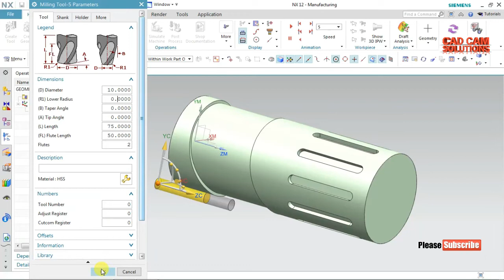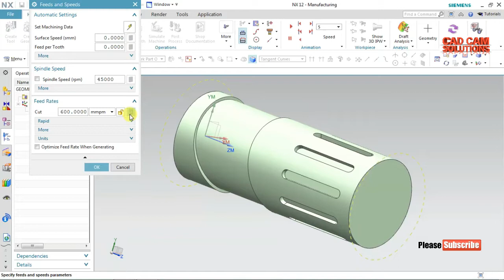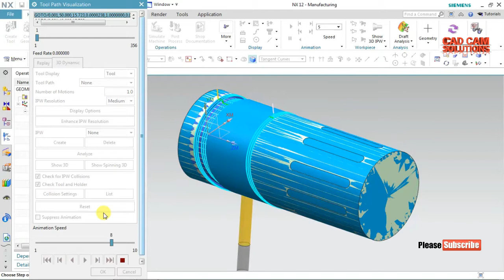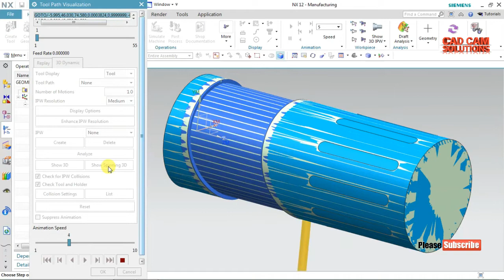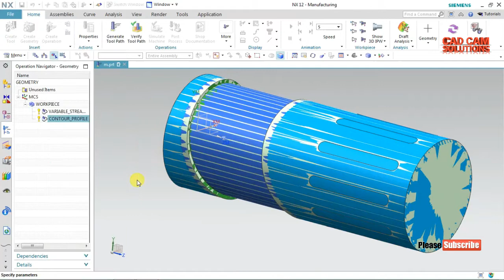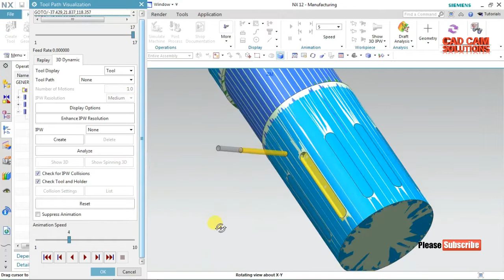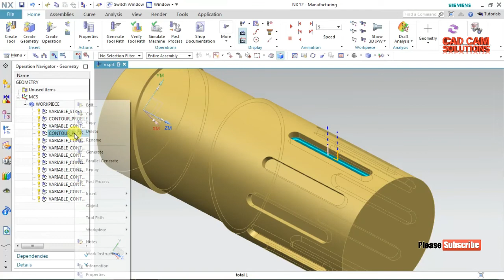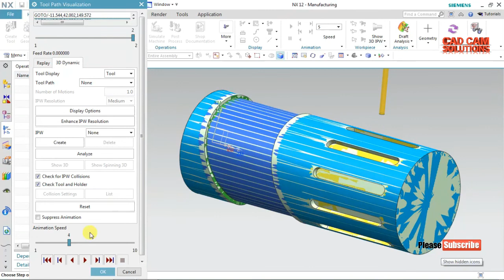NX CAM STREAMLINE VARIABLE CONTOUR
Lenovo IdeaPad Slim 3i Intel Core i3 10th Gen

Logitech M221 Wireless Mouse
NX 11.0 for Designers BOOK